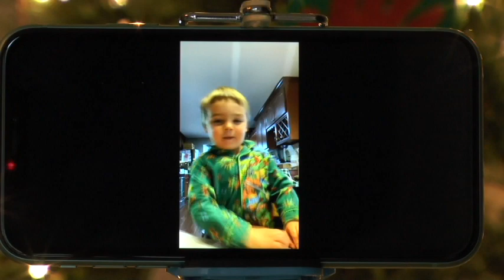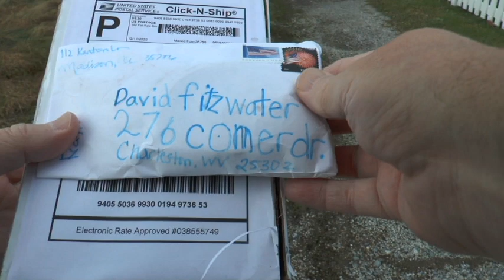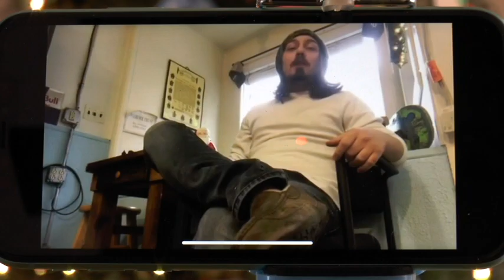Merry Christmas 2020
The spirit of Christmas is still strong even though we can't be with loved ones this year.